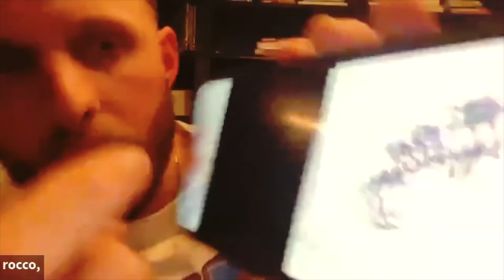fully reflective ep. #4 - hermes trismigestus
heremes runs a instagram account @AwakenedConsciousCollective that has garnered some attention and traffic over the recent years due to it's high level esoteric mystical posts and content. he is a magician of the mystic arts / traveller of samsara & the word made flesh.

in this episode we dive into fun and playful sides of the esoteric / occult issues and topics, magic, wisdom, looking at trauma, shadow work and integrated spirituality, multidimensionality, purpose behind karmic structures, lucid dreaming, mentalism, quantum mechanics, spiritual ego complexes and calcification, dismantling the idea of spirituality as a psychology, the truth behind who and what is christ, the reclamation of the feminine, the illusion of duality, galactic history, soul mission, evolution/expansion,  organic vs inorganic frameworks, hermeticism, helio-astro-theology, time travel, artificial intelligence,